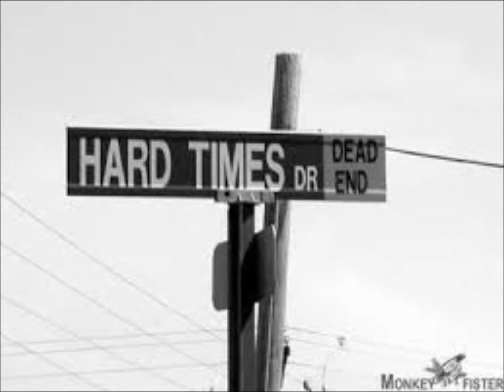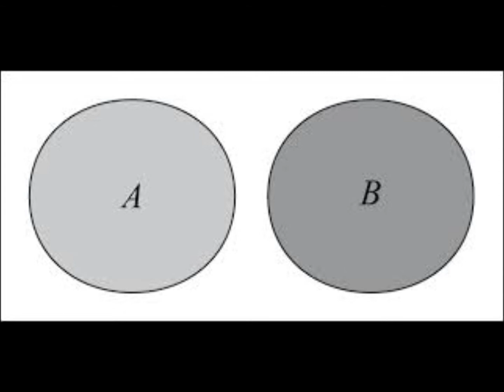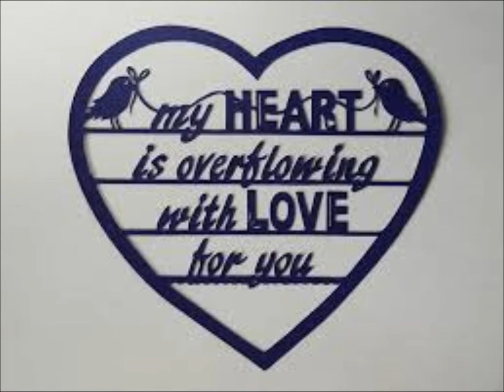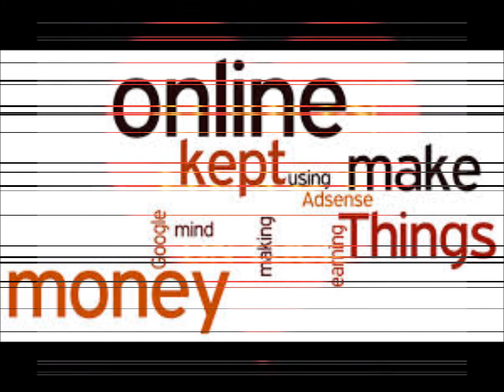Albion Heart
Hard times made a gypsy of him
Carried away on an emmigrant wind
Behind him the white cliffs were fading away
The unknown horizon was calling
With tears in his eyes he said his goodbyes to England

Chorus
Goodbye to my homeland
Now we’re apart
I’ll keep you in mind, never leave you behind
In my Albion Heart

She was born of higher degree
And their love was shared secretly
In separate circles condemned by his class
He left for America’s shore
Vowing to come back a gentleman one day to England

Chorus

After seven long years the wind turned around
And a gentleman now for England was bound
No longer a tradesman he came to her door
With love in his heart overflowing
He swept her away they married that day there in England

Chorus
So here in my homeland
We never will part
I kept you in mind, never left you behind